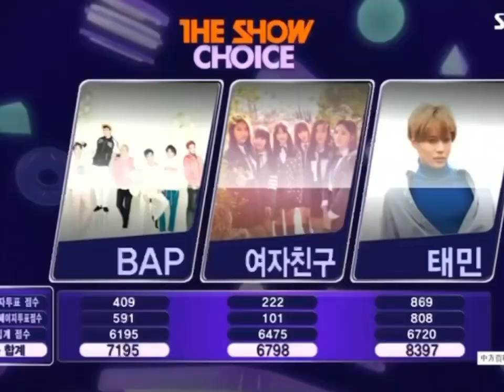312566 shinee Taemin